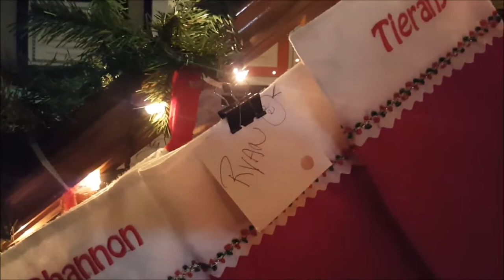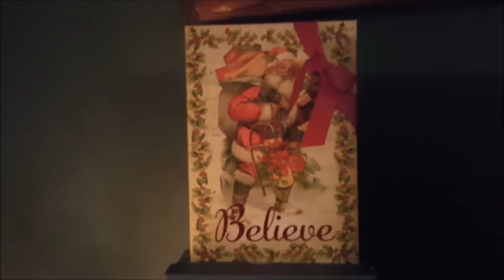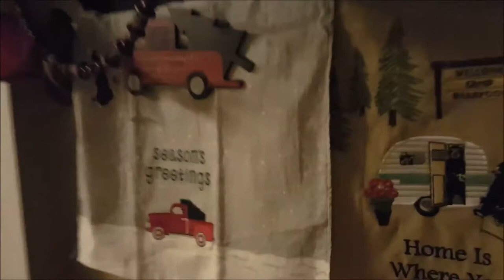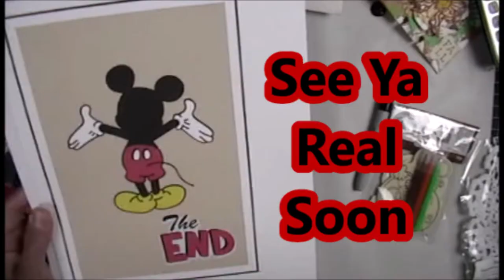Our Home at Christmas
Hi Everyone
welcome to our home at christmas
This Channel will be for my vlogs and Hauls
xoxoxo